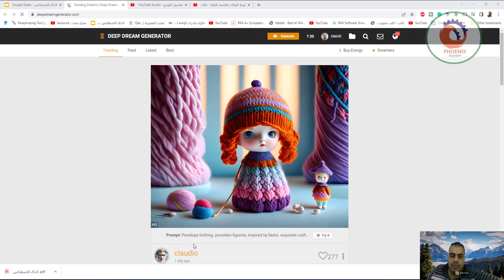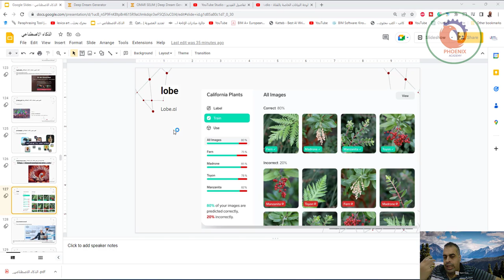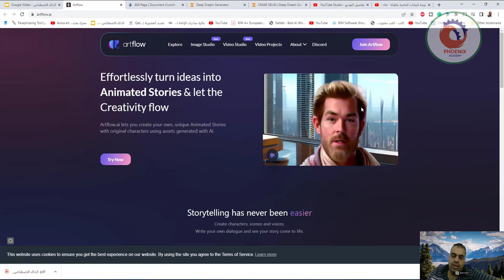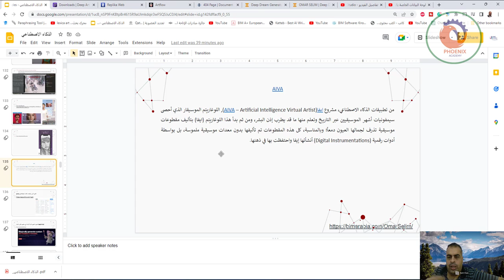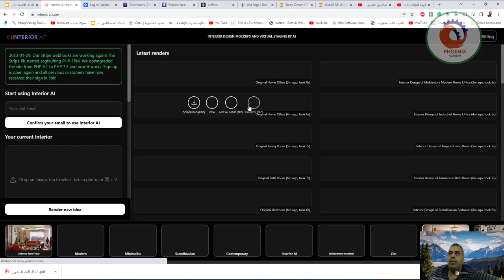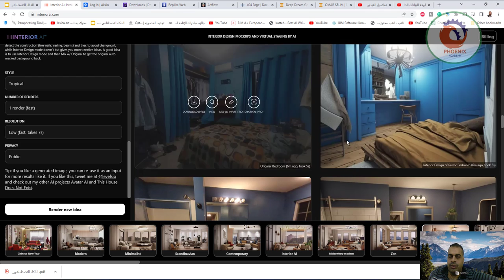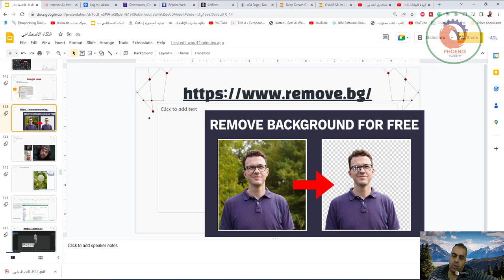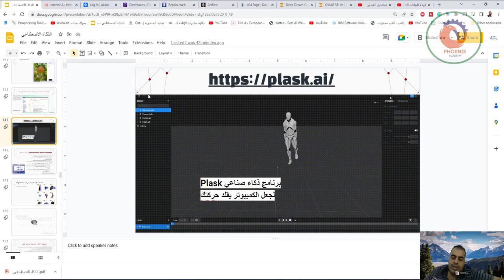المجموعة الثالثة من مواقع الذكاء الاصطناعي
❤️ روابط التواصل
✅ انستجرام